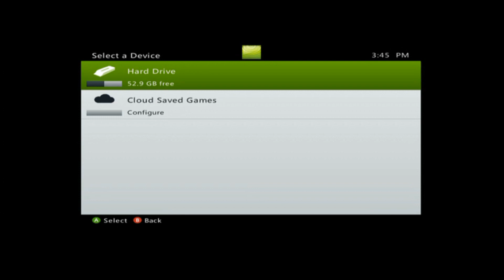Games With My Dad: GTA IV Ep.2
The third edition of my new series, where I pit my Dad against a modern game. Every Wednesday!